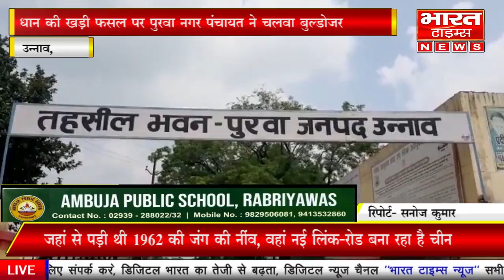उन्नाव धान की खड़ी फसल पर पुरवा नगर पंचायत ने चलवा बुल्डोजर